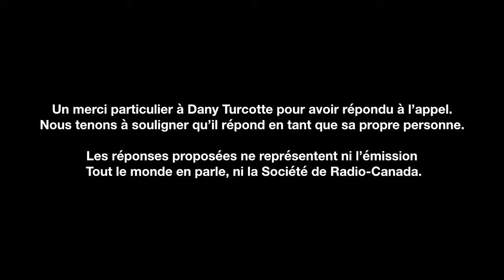LeRéveilRencontre 50 | Dany Turcotte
« Pourquoi Tout le monde en parle, ne parle pas de tout le monde ? »

➡ Appel aux francophones et francophiles du Canada.
➡ Partage ton opinion, en utilisant le ReveilTLMEP"